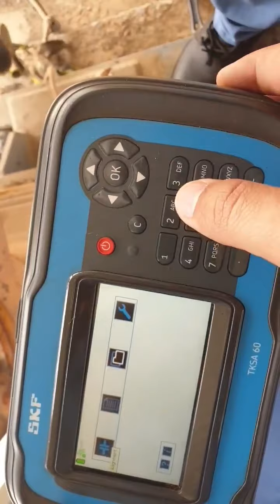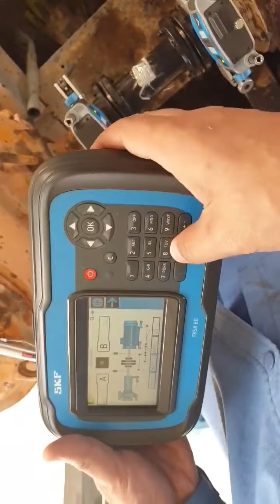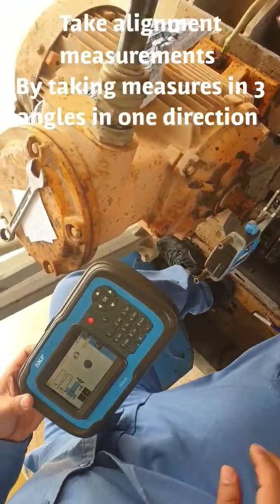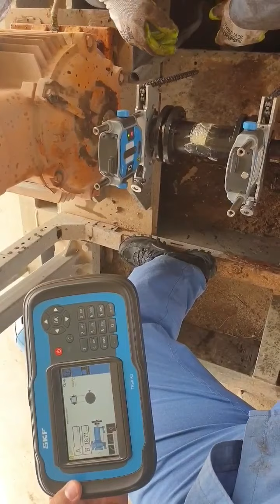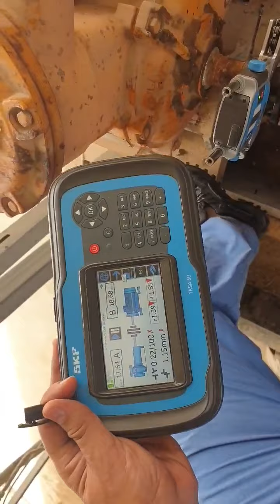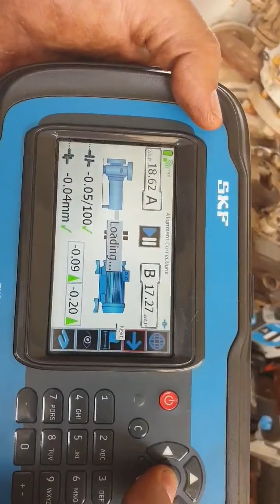Laser Alignment SKF Bluetooth Pump Alignment